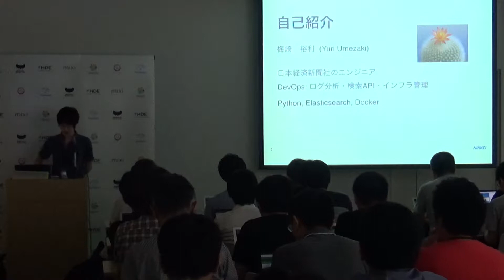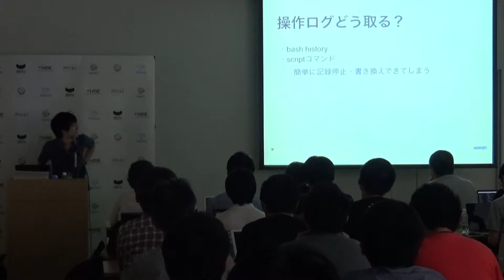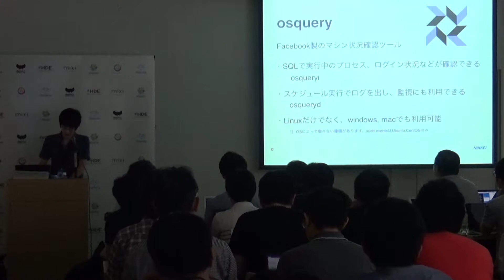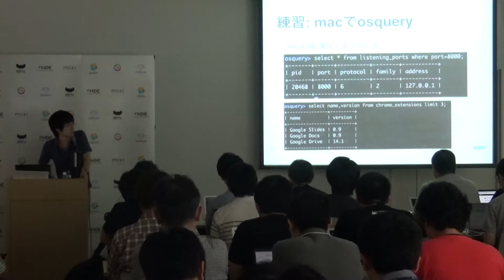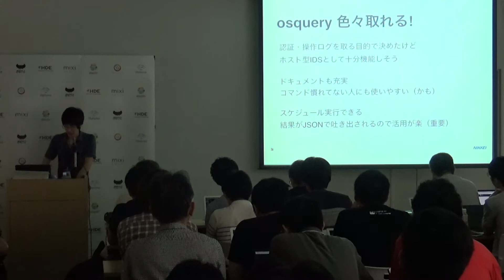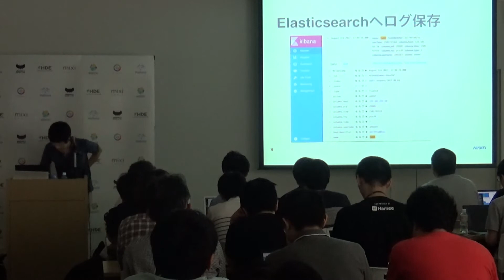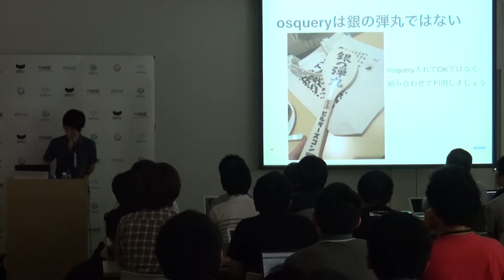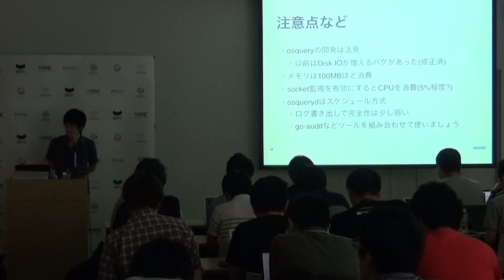OSSで始めるセキュリティログ収集 (bungoume) - builderscon tokyo 2017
2017/8/5 資料公開しました.

osqueryやElasticsearchといったOSSを利用してサーバ内部のログを収集し、
不正な侵入や従業員の操作ミスなどによる問題を即時検知・分析できるようにします。

また実際のセキュリティログ運用事例を紹介します。

背景

標的型攻撃や不正ログインによる情報流出などが近年話題となり、セキュリティへの注目度が高まっています。

セキュリティ対策としてログの採取は多くの組織で行われていますが、
運用の中で実際にログを調査している組織は稀で
ログデータが活用されているとは言い難いのが今の実情のようです。

また、通信データを元にした従来のアプライアンスだけではログが十分採取されていなかったために
インシデントが発生した後で専門家が調査に入っても詳細が解明できないケースも発生しています。

考察

セキュリティ専門家と相談して信頼できるセキュリティアプライアンスを導入するのが望ましいと思いますが、
ライセンスでクラウドのオートスケールと相性が悪かったりアラートの設定が複雑だったりと
コストや運用面で導入が難しいケースがあります。

セキュリティのOSSに関する日本語の情報は10年以上前の事例が多く、
ツール自体が既にメンテナンスされていなかったり
現代の構成管理ツールやDockerによるImmutable Infrastructureを前提にしたシステムでは
過剰な監視だったりするケースがあるようです。

そこで、私なりに考えて最近運用しているログ収集の構成を紹介します。

提案

本セッションでは各サーバ内部での動作ログまで取得することで
不審な挙動を早期に発見・通知するしくみを用意します。

国内ではまだあまり事例の少ないosqueryと
Fluentd, Elasticsearch, Elastalertなどを組み合わせてログを集約・分析できるようにし、
SlackなどのSNSと連携させた運用の実例を紹介します。

発生頻度が低いイベントは別系統(SNS)から確認を取ることで一種のMFAとなり、
問題検出までの時間を大幅に短縮することが出来るでしょう。